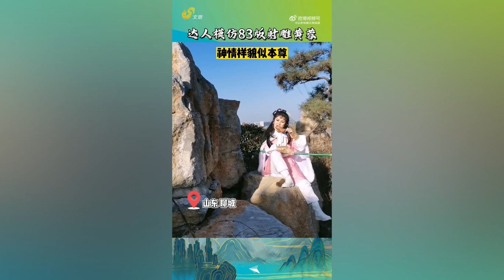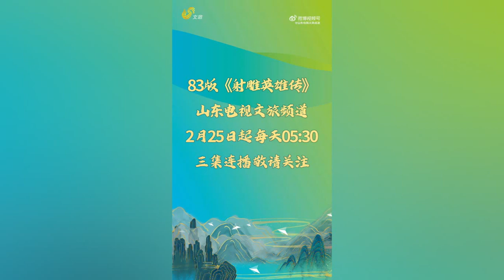《大侠霍元甲》《射雕英雄传》登陆 [ 山东电视 ]，带您重温沉寂心底的回忆与感动！2023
00:00 【好剧联播，新春巨献】《大侠霍元甲》《射雕英雄传》登陆 [山东电视文旅频道]，1月18日起每天16:20带您重温经典！

00:46  聊城姑娘自制服化道，仿妆83版《射雕英雄传》里的黄蓉，神情样貌似本尊，引发回忆杀。网友：俏黄蓉古灵精怪，简直就是一模一样！

83版《射雕英雄传》
2月25日起 每天05：30
三集連播 敬請关注